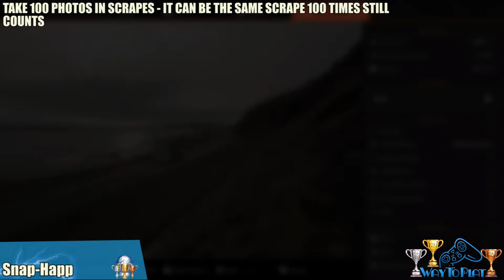Snap Happy - Trophy Guide: Gran Tourismo 7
⁂Trophy list down below⁂

PSN: WayToPlat

≛≛≛≛≛≛Trophy List≛≛≛≛≛≛
★Platinum★
Gran Turismo Platinum Trophy ➤ Acquired all Gran Turismo 7 trophies!

★Gold★
Hard Work Pays Off ➤ Earned Gold in all licenses

Finale ➤ Fulfilled requirements for ending

★Silver★
Circuit Master ➤ Completed 15 tracks (all sectors) in Circuit Experience

Speed Archdemon ➤ Reached a speed of 600km/h (373 mph)

Going the Distance Together: The Autobahn ➤ Driving with other players online, you matched the distance covered by the entire German Autobahn network: 13,191 km (8197 miles)

Three Legendary Cars ➤ Acquired three legendary race cars that were once destined to win 24 hour races

★Bronze★
Living Your Car Life ➤ Started the first menu

Student of Motoring History ➤ Completed the first car collecting menu

Moving on Up ➤ Moved up five or more positions in a single lap

Clean Racer ➤ Completed a race without leaving the track or any collisions

By a Country Mile ➤ Won with a lead of 10 seconds or more, in a race of at least two laps

The First Step to Mastery ➤ Completed a track (all sectors) in Circuit Experience

Circuit Apprentice ➤ Completed five tracks (all sectors) in Circuit Experience

Formula First Timer ➤ Drove a Formula car

Podium Fixture ➤ Finished on the podium ten times

Rain Royalty ➤ Acquired your rain license

Fully Licensed ➤ Earned all licenses

All-Rounder ➤ Won races on 10 different tracks

Digging the Dirt ➤ Won 10 races on dirt tracks

Fill Her Up ➤ Took a pitstop during a race which featured fuel consumption, and filled your tank

Looking Good! ➤ Bought and equipped aerodynamic parts

Toughening Up ➤ Increased a car's body rigidity 10 times

Squeaky Clean ➤ Washed a car 10 times

A Taste of Tuning ➤ Bought and equipped tuning parts

A Bit of a Boost ➤ Purchased a turbo or supercharger 10 times

Sport Mode Debut ➤ Finished a race in Sport mode

In-Depth Mastery ➤ Finished 50 races in Sport mode

Memento from the Nürburgring ➤ Took a Scapes photo of a BMW Gr.3 car on the Nürburgring

Memento from Le Mans ➤ Took a Scapes photo of an Audi R18 TDI (Audi Sport Team Joest) on the Circuit de la Sarthe

Heavy Haulage ➤ Bought a pickup truck

Let's Go Carbon Neutral! ➤ Bought an electric car

Safety First ➤ Bought a safety car

Living with a Legend ➤ Bought a car at the Legend Cars dealership

Smoking Hot ➤ Earned 10,000pts in Drift Trials

Join the 200-mph Club ➤ Reached a speed of 200 mph (322 km/h)

Time Attacker ➤ Took part in 100 time trials

Round and Round ➤ Drove 500 miles (804.672 km) on oval tracks

Going the Distance: Angeles Crest Highway ➤ Drove the length of Angeles Crest Highway (U.S.): 66 miles (106 km)

Going the Distance: 24 Hours of Le Mans ➤ Drove the length of one complete 24 Hours of Le Mans race: 2209.536 km (1372.942 miles)

Going the Distance: Route 66 ➤ Drove the length of Route 66 (U.S.): 2451 miles (3945 km)

Going the Distance Together: The Atlantic ➤ Driving with other players online, you matched the distance covered by the first ever non-stop Transatlantic flight: 5810 km (3610 miles)

Motor Mania ➤ Stored 50 cars in your Garage

No Car, No Life! ➤ Stored 100 cars in your Garage